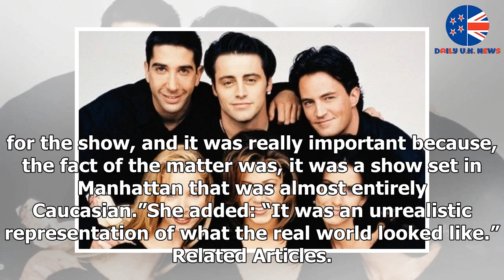Former Friends star opens up about ‘racist’ scene that left him ‘disrespected’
► ONE of the former stars of Friends has opened up about a scene that left him torn. FRIENDS: Former s...